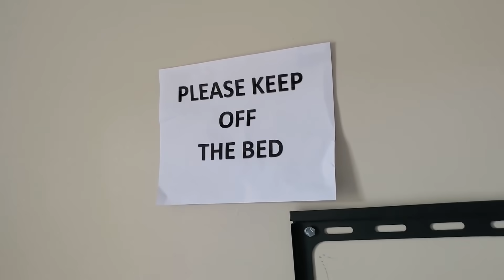Catherine Estates is finally ready!!!!!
Hey Gilrish fam, so Catherine Estates is finally reday. Applications open Monday June 28. I have linked the website below as well as some other helpful videos. Walk good.